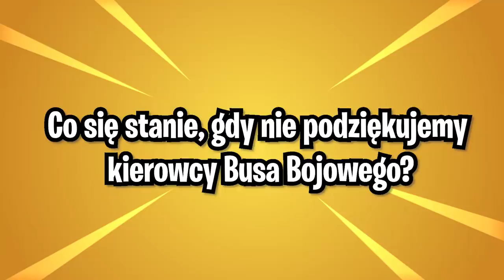Co się stanie, gdy NIE podziękujemy kierowcy busa?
💡 Inne rzeczy, które mogą cię interesować:
⠀⠀• Gram na PC, a jego podzespoły to m.in.:
⠀⠀- Obudowa PC: SilentiumPC Gladius M35T czarna
⠀⠀- Procek: Intel Core i9-9900K 8x 3.60GHz
⠀⠀- Chłodzenie Procka: Silentiumpc Grandis 2
⠀⠀- Karta Graficzna: RTX 2080Ti
⠀⠀- Płyta główna: ASUS TUF Z390-PLUS GAMING LGA1151 DDR4
⠀⠀- Pamięć RAM: G.SKILL 32GB 3200MHz Trident Z RGB LED CL14
⠀⠀- OS: Windows 10 Pro